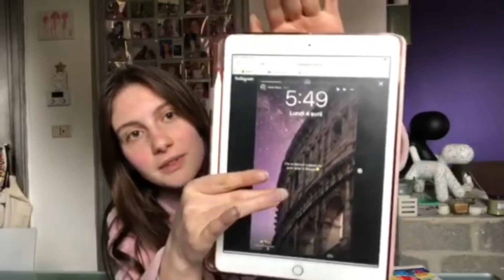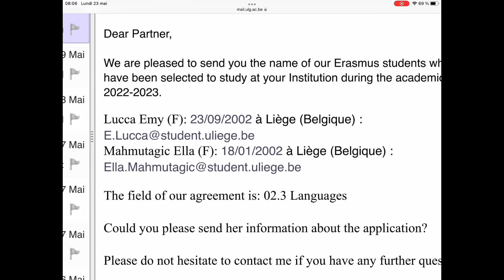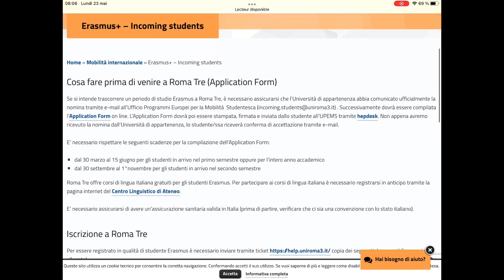JE PARS EN ERASMUS À ROME (peut-être)(pt.1)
Voici une vidéo explicative de ce qu'il s'est passé dans ma vie ces derniers mois et de ce qu'il me reste à faire avant de pouvoir partir en Erasmus à Rome.

Bisous,

Emydéale